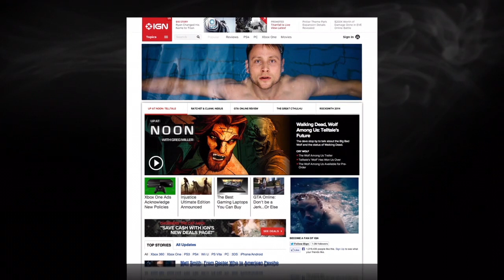Sense8 Ad Campaign - carousel motion graphics menu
I created this carousel motion graphics menu showcasing the ad campaign for the Netflix series Sense8.